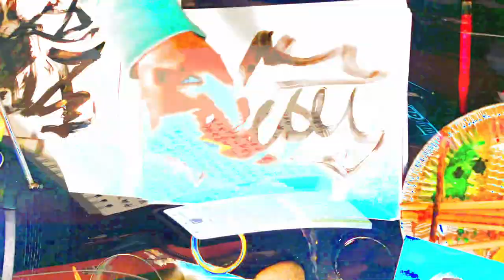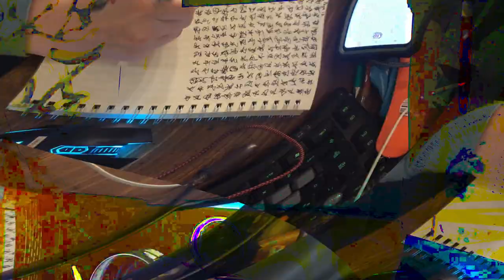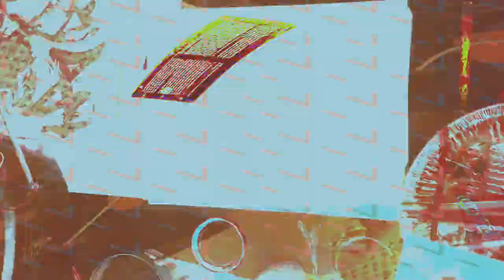[EPILEPSY WARNING] Movie 24 02 15 08h01m14s